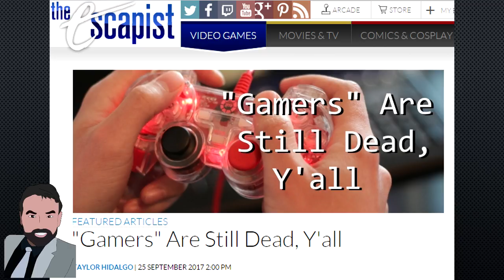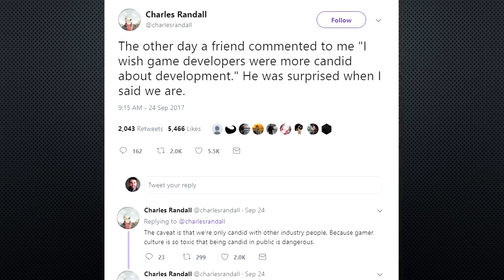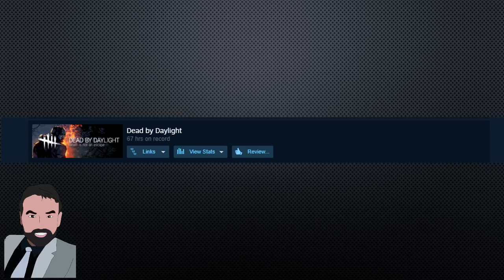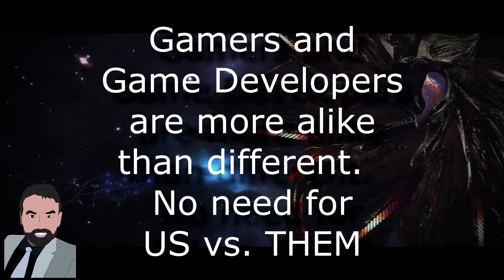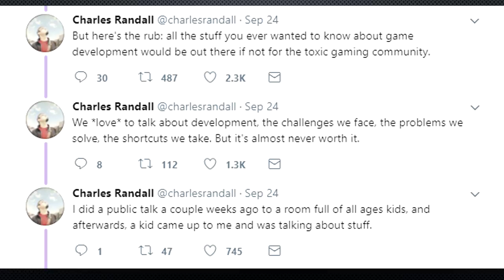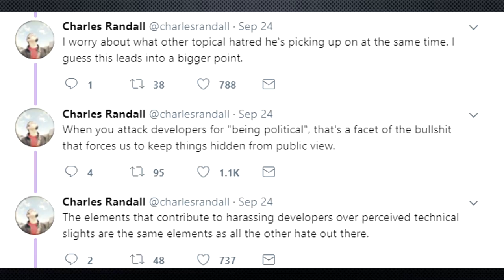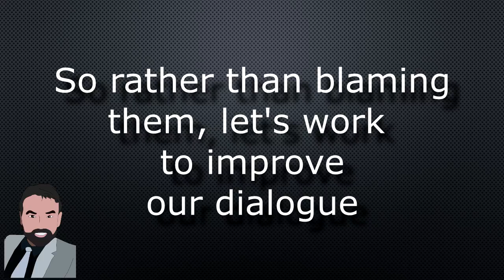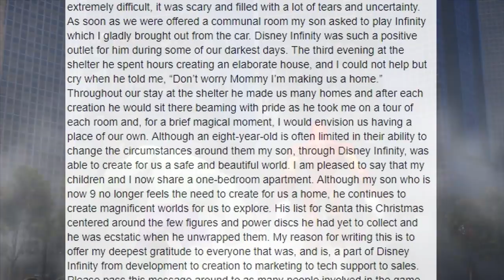Are gamers TOXIC? A response to Charles Randall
Developer Charles Randall tweeted that developers would be more open if Gamer Culture wasn't so toxic.  This sparked articles and controversy.  Here's my take as a fellow developer.

COMMENTS: As always, comments are open and welcomed!

via my Fantasy Novel

The multimedia clips included in this video constitute a 'fair use' of any copyrighted material as provided for in Section 107 of U.S. Copyright law which allows for criticism, comment and scholarship.